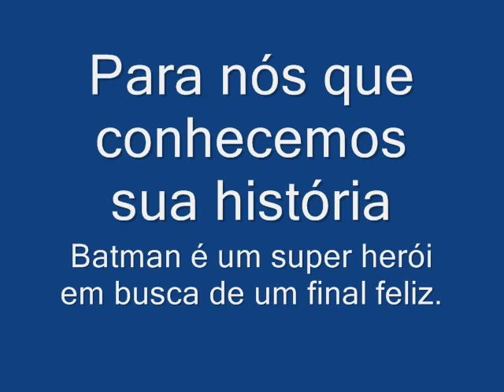Cãozinho cego Batman para doação, momentos de amor e diversão!!!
Batman está cada dia melhor, ainda temos um longo caminho pela frente, mas neste vídeo mostramos o quanto é amável, inteligente, esperto e feliz. A vida não acaba para um cão idoso, cego e parcialmente surdo. Para ele agora a vida é pura dversão. rsrs Batman precisa de um lar, uma família que o aceite e ame pelo resto dos seus dia.
Seu primeiro latido, emocionante!!!

e veja seu final feliz, e também outros anjos que ainda não tiveram a mesma sorte. Você encontra também poemas, frases, selinhos gratuitos, vídeos, slides e muito mais.